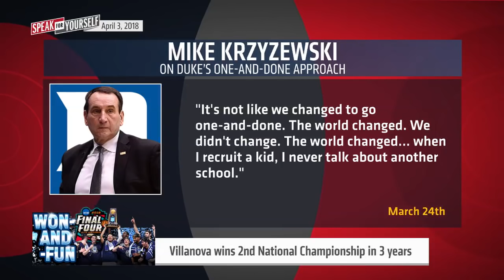Are the 2017-18 Villanova Wildcats an all-time great team? | SPEAK FOR YOURSELF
Dahntay Jones and Corey Maggette joins Colin Cowherd and Jason Whitlock to talk Villanova Wildcats and Jay Wright.